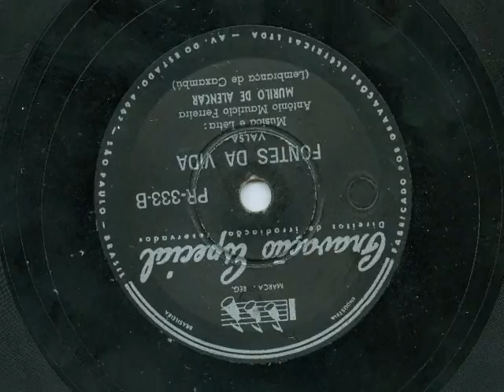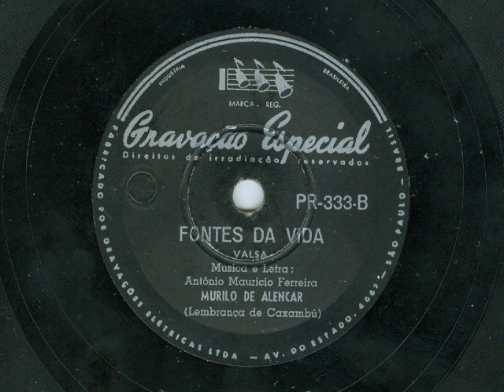Fontes da Vida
Fontes da Vida. Composto por Antonio Maurício Ferreira. Interpretação Murilo de Alencar.